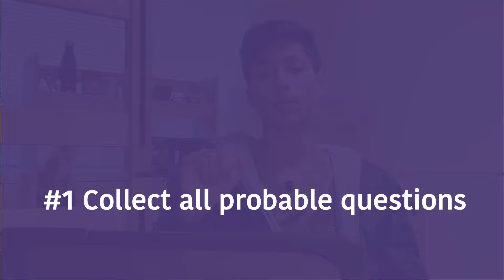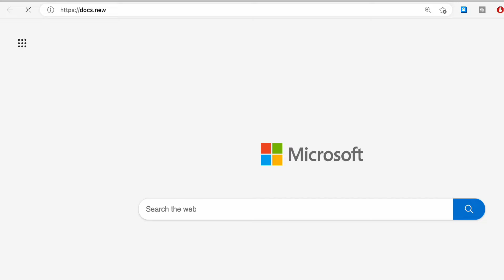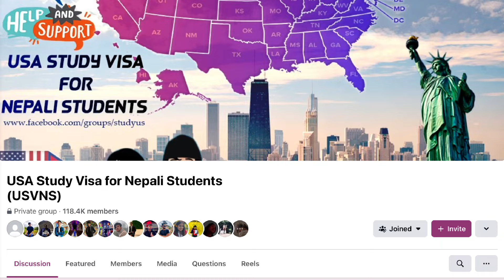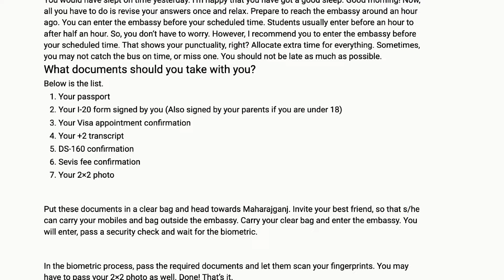How I got USA Student VISA in the first attempt?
Let's talk about USA Student Visa!

Hi, everyone! This is Rabin Kalikote AKA @friendofcomputer In this video, I have analyzed the visa interview for F1 visa and presented the best preparation methods, questions interpretation, and my own F1 visa interview experience. I believe this video will be extremely helpful for those we have visa interview in future. Let me know how this video will help you.

Video Chapters
0:00 Introduction
1:01 Visa Officers' Expectations
2:30 How to Prepare?
9:38 VISA Interview Day
14:29 Conclusion